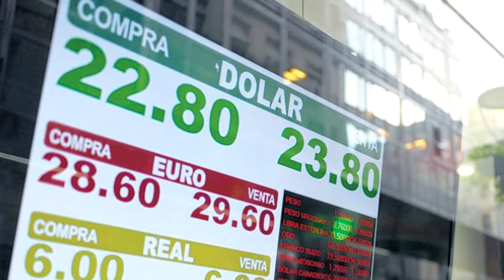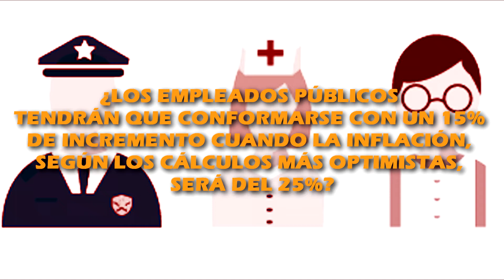Cómo impacta el ajuste en Jujuy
La información más completa en MesaDeNoticias
📺 Lunes a Viernes - 13:00 y 21:00